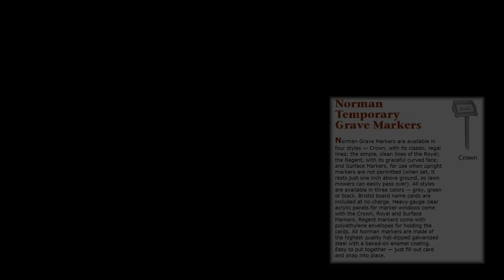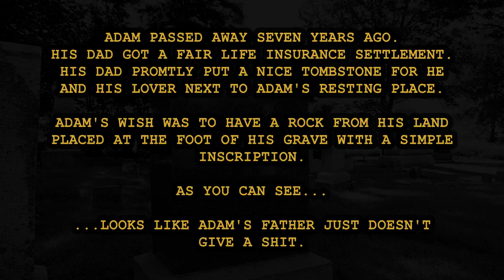A Tribute to Adam Newton 1080 With Background Sound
Adam was a good friend of mine. I visited his plot the other day and saw that his marker was still not proper since last summer. Nearly eight years after his death in a hunting accident.

So the next day I returned with my camcorder and made this little film.

It is my hope that his father gets word of this and does the right thing.

Recorded with a Canon 300XF at 24p 1/60th 1080 50mps

This one has some comforting background sounds, and some tweaking of transitions for better psychological effect.

Thanks to Sam & Charles, Kat for the input.